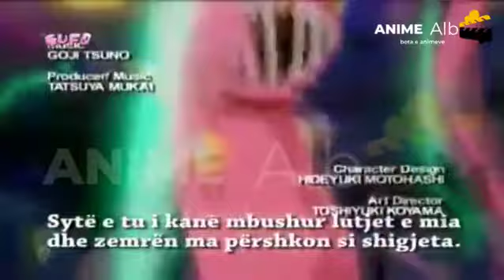Zenki Episodi 11 Dubluar ne Shqip